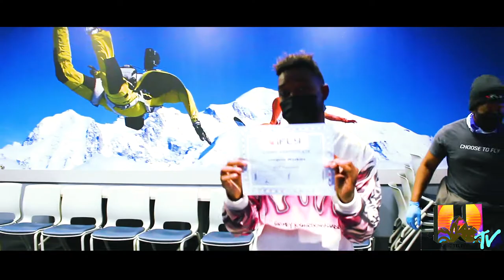First Time Indoor SkyDiving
Jay Watts "Let Me Try This $H*T" Episode 2    (IFLY. Paramus, NJ)

IFLY is definitely Top 5 most lit activities I've ever done in Life. Y'all have to try this.

Director: @BrandMediaCompany

Soundcloud.com/jaywattsexperience